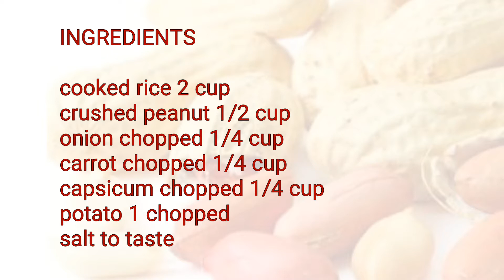Peanut Rice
peanut rice recipe | groundnut masala rice | lunch box recipe with detailed photo and video recipe. a tasty and flavoured rice based dish prepared with roasted peanut/groundnut and with other spice mix. it is an ideal lunch box recipe for both kids and adults and can be prepared easily in jiffy during those busy mornings. generally it is served by itself without any side, but also tastes great with plain raita, dal and also coconut based chutney recipes.